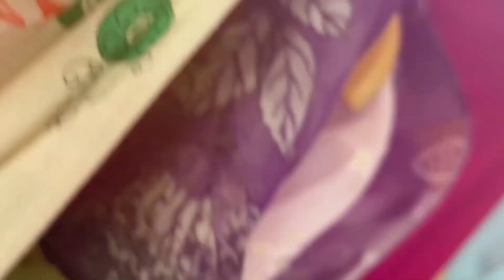diwali ka anarkali special sabse zyada bikne wala collection ,599, surat wholesale bazar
1027 NSTM NEAR SARDAR FRUIT MARKET SURAT PIN CODE :- 395010

Explore the most popular Indian Kurti and Pakistani Suit styles, 3-piece ensembles, Sararas, Gararas, and more! 🇮🇳💃 Don't miss out on the latest fashion trends. Follow us for daily inspiration! 🛍️✨

kapdo ka business ghar se kaise kare,
kapdo ka business kaise kare,
kapdo ka business online kaise kare,
kapdo ka business kaise badhaye,
kapdo ka business kare,
kapdo ka business kaise start kare,
kapdo ka business kaise kare in marathi,
kapdo ka business kaise shuru kare,
kapde ka business kaise aage badhaye,
rediment kapde ka business ahmedabad,
apne kapdo ka business kaise kare,
kapde ka business bada kaise kare,
kapde ka business by vivek bindra,
kapde ka business bataiye,
kapde ka business batao,
kapde ka best business,
kapde ka business kaise badhaye,
kapde ka business kaise badhaen,
kapde ka business ke bare mein batao,
bacho ke kapde ka business,
 market,
 ladies suits
ladies suit
ladies 3 piece suit
readymade suits
ladies dresses
manpasand creation

cotton suits
Cut Piece Market Surat
कॉटन

kurtis pogger

kurtis conner russell hartley

avaasa brand kurtis wholesale
kurtis conner christmas
mesut kurtis
kurtis conner goat story
hasanabi kurtis conner
kurtis conner episode
feeding kurtis
chickpet wholesale kurtis
kurtis online shopping
sharara suit
sharara dress
sharara cutting
sharara song dance
3 piece suit wholesale
kurtis wholesaler in jaipur
kurtis wholesaler in mumbai
kurtis wholesaler in delhi
kurtis wholesaler in kolkata
kurtis wholesaler in surat
selfie kurtis wholesaler in delhi
panipat kurtis wholesale
short top wholesale
crop top wholesale delhi
short top wholesale market delhi
short top wholesale market mumbai
short top wholesale market surat
short top wholesale market kolkata
short top wholesale market chennai
short top wholesale market india
short top wholesale market savrilifestyle
wholesale king
wholesale savri
wholesale cash on delivery
all india
shiping worldwide
insta viral designs
partywear wholesale market surat
partywear wholesale market mumbai
partywear wholesale market delhi
partywear wholesale market india
long top wholesale market mumbai
long top wholesale market surat
long top wholesale market delhi
sasti rate me kurti
50 me kurti
49 me kurti
pakistani suit manufacturer in surat
surat manufacturer suit new video
surat three piece wholesale market
designer boutique suits wholesale
ladies suit manufacturer in ahmedabad
ladies suit manufacturer in sura

wholesale lawn suits

2 piece suit wholesale karachi

lawn 2 piece suit wholesale